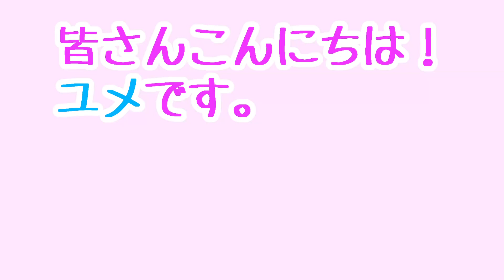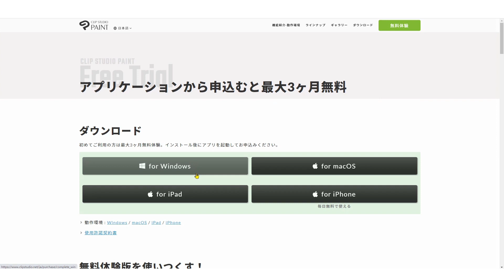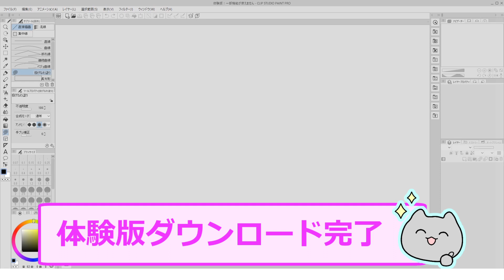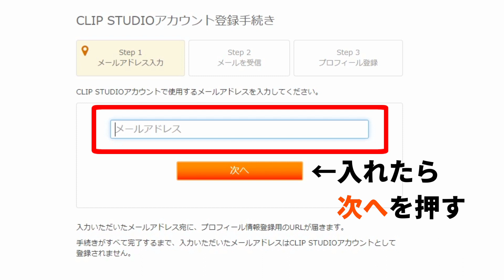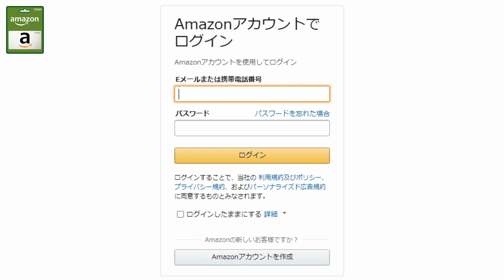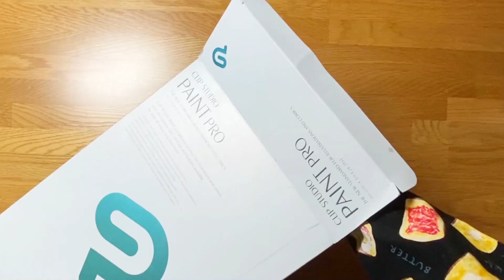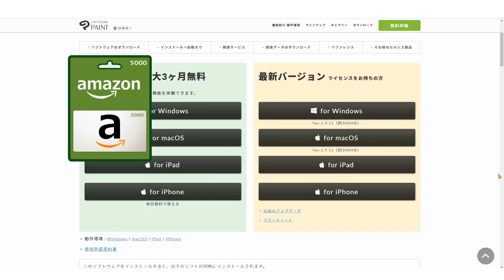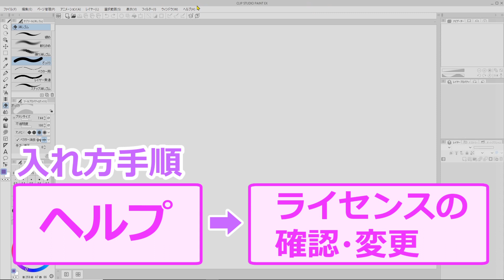CLIP SUTUDIO PAINTの買い方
・動画ではWindows10のデスクトップ型パソコンを使用して説明しております。
・EXのダウンロード版はAmazonでは購入できない仕様らしいです。動画で記載しておらず申し訳ございません、ご注意くださいませ💦
・この動画は2020年に作ったので、今後もしかしたら買い方の仕様が変わる可能性があります。ご了承ください。

0:00　はじめに
1:20　体験版をダウンロードしよう
4:08　ダウンロード版購入方法
6:58　シリアルナンバーの入力方法
7:37　CLIPマイページのプロフィール編集
7:59　パッケージ版購入方法
9:37　シリアルナンバー確認・登録方法
11:08　アップグレード優待について